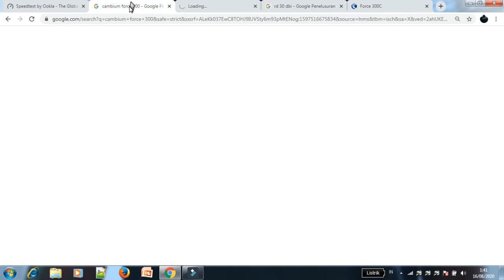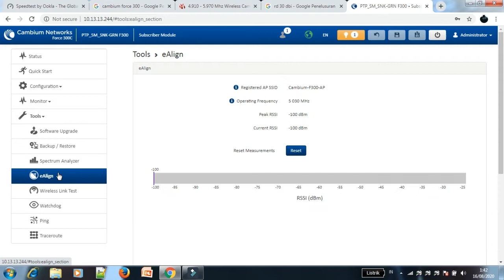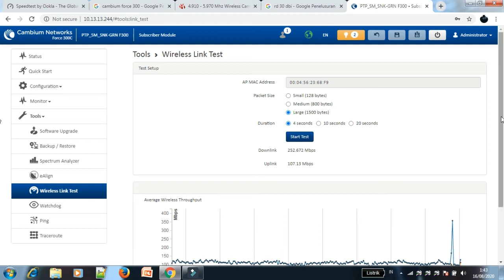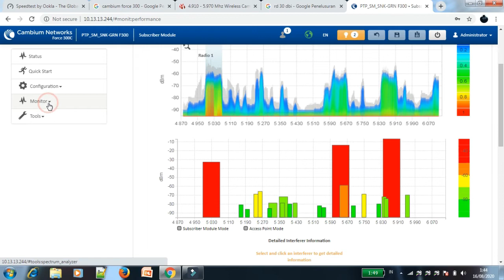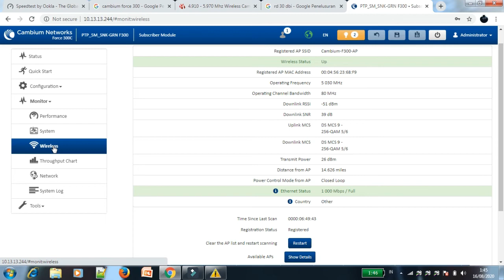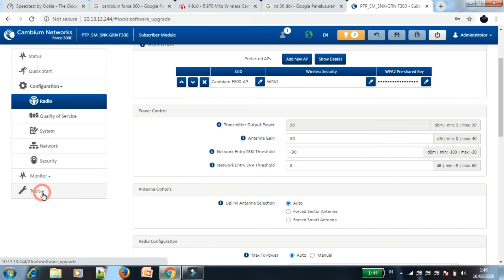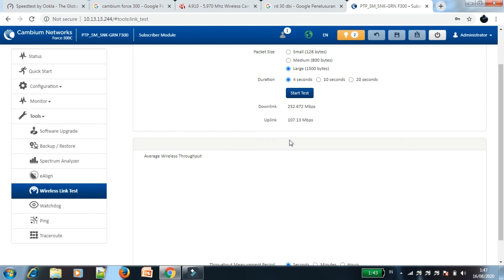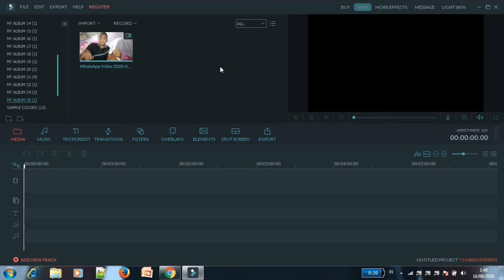REVIEUW CAMBIUM NETWORKS F-300 +RD30 Dbi jarak 24km 300mbps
di vidio ini saya menriuviuw radio cambium dengan jarak 24km bisa membawa bw 300 mbps
EPMP ™ Force 300-25 Cambium Networks dirancang untuk beroperasi di lingkungan interferensi tinggi dan memberikan throughput superior lebih dari 500 Mbps data pengguna nyata.
Solusi High-gain ePMP Force 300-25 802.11AC Wave 2 memberikan throughput puncak 500+ Mbps dan analisis spektrum yang selalu aktif.

Dimana bisa kami beli
Unduh Lembar DataMikrotik Indonesia - Citraweb
EGA CHANEL,NanangMrk ,Ilfan Zulkarnain,Kholis X,
IT Newbie,pakde rekoyoso
BILHANET,Sobat Jarkom,Jagat Review,ADSILA HOTSPOT